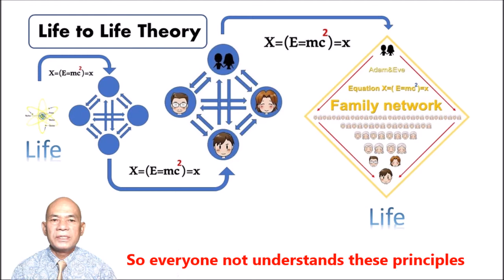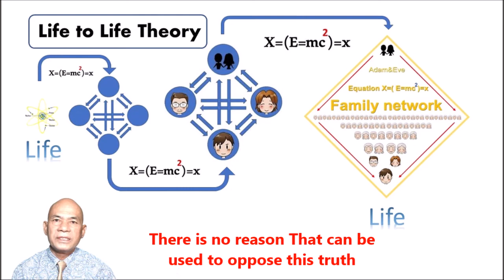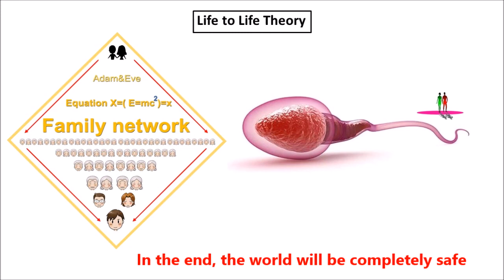นี่คือความแท้จริงของชีวิต ที่ "คุณพ่อ ซัน เมียง มูน" ค้นพบ What is "Life to Life Theory"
If you give the truth That is the greatest giving
 Big Give for Safe World Together Active Principle Active Understand @ "Life to Life Theory" "ทฤษฎีชีวิตต่อชีวิต" โลกจะต้องปลอดภัยด้วยความแท้จริง นี่คือความแท้จริงของชีวิต ที่ "คุณพ่อ ซัน เมียง มูน" ค้นพบ

The world needs to be resolved "spiritual errors". After the spiritual errors are resolved. The world will automatically be an ideal.
Active Principle Active Understand is "Life to Life Theory" "ทฤษฎีชีวิตต่อชีวิต" ความแท้จริงแห่งพงศ์พันธุ์ ศาสตร์อุดมคติ สร้างพลังอันบริสุทธิ์ ของมติมหาชน เปลี่ยนแปลงโลกนี้